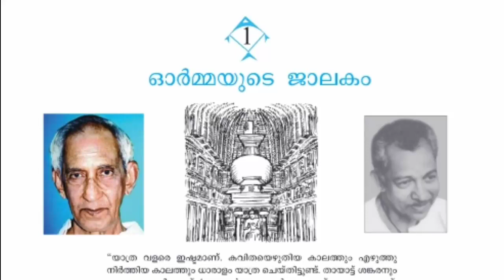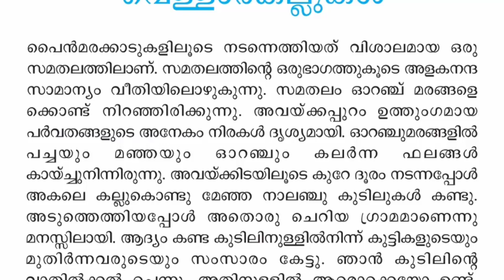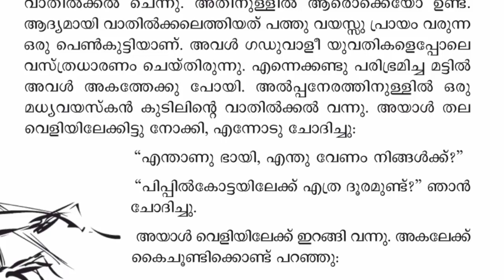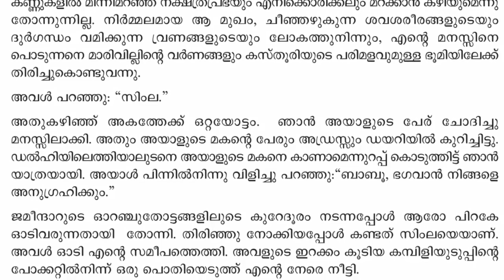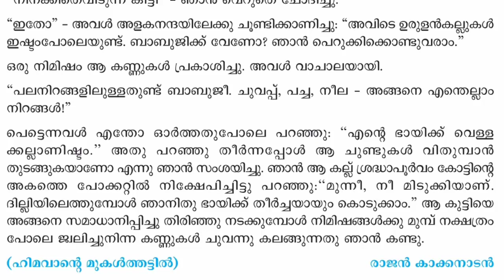7th STD |MALAYALAM |അളകനന്ദയിലെ വെള്ളാരങ്കല്ലുകൾ